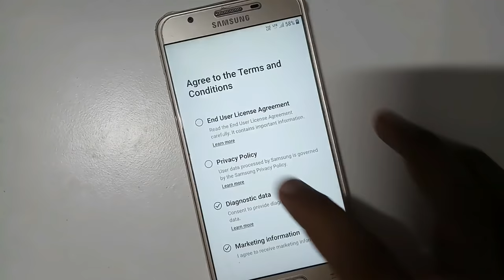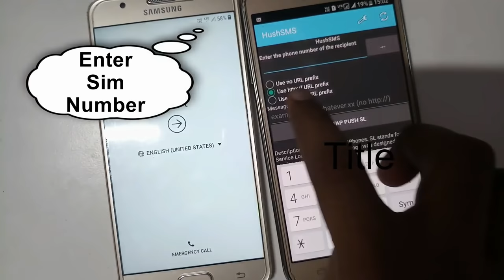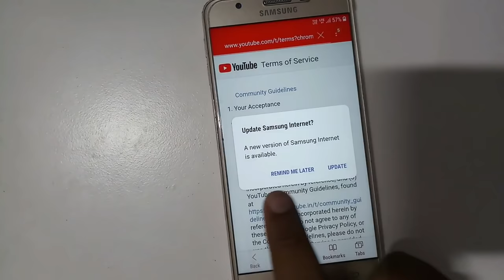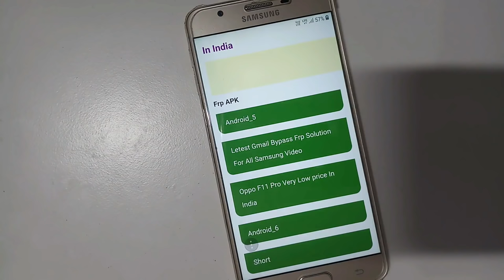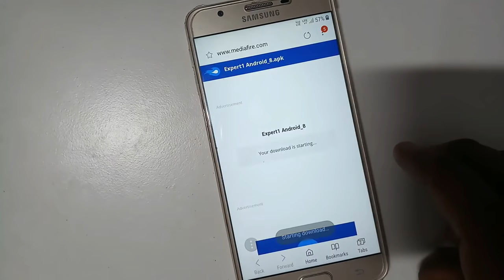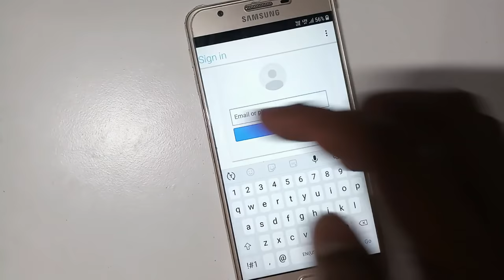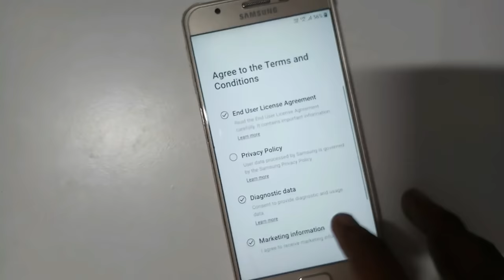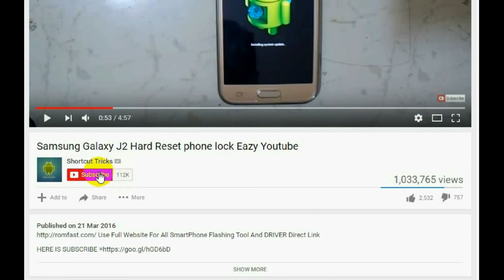Samsung Galaxy J7 Max SM G615F Gmail Bypass And Frp Reset New Trick 2019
Direct Link=

Samsung Galaxy J7 Max SM G615F Gmail Bypass And Frp Reset New Trick

Samsung Galaxy J7 Max SM G615F Google Account Verification WITHOUT PC
Samsung Galaxy J7 Max SM G615F Google Account Verification WITHOUT COMPUTER
Samsung Galaxy J7 Max SM G615F Google Account Verification WITHOUT OTG CABLE
Samsung Galaxy J7 Max SM G615F frp reset
Samsung Galaxy J7 Max SM G615F GMAIL BYPASS
Samsung Galaxy J7 Max SM G615F GMAIL LOCK RESET
Samsung Galaxy J7 Max SM G615F GOOGLE LOCK RESET
Samsung Galaxy J7 Max SM G615F FRP LOCK
Samsung Galaxy J7 Max SM G615F GOOGLE ID RESET
Samsung Galaxy J7 Max SM G615F GOOLE UNLOCK